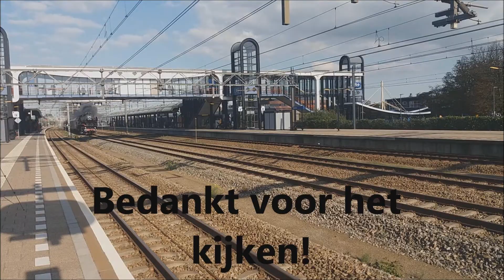Treinen in Kassel Wilhelmshöhe 2